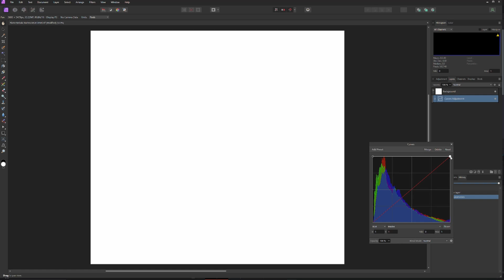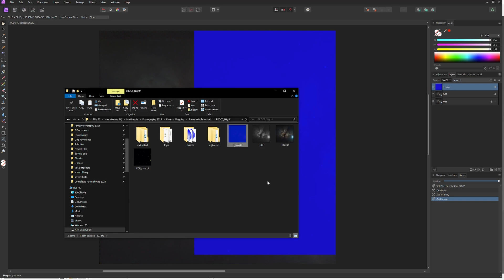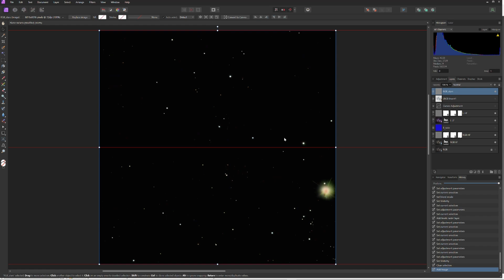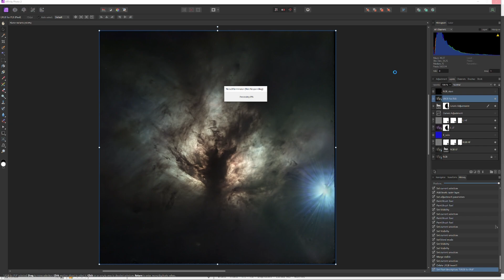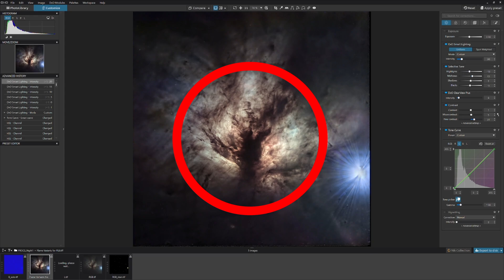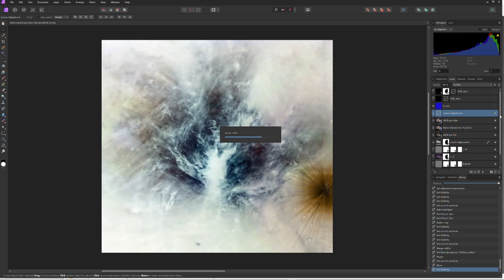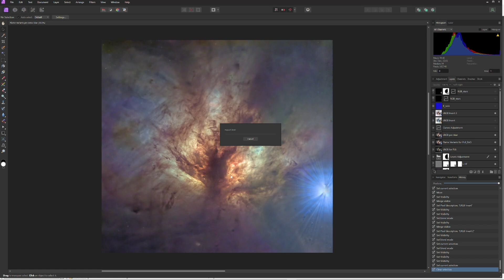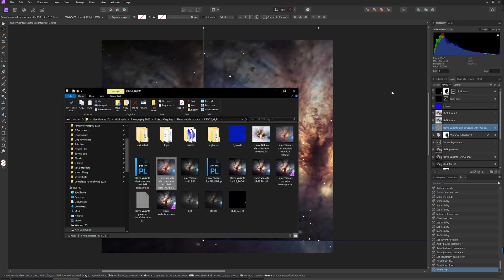Illuminate Dark Material With Advanced Compositing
Invert light polarity and apply advanced compositing (blending) to tease out detail hidden in the dark material of DSOs.

You can view the full res version of the Flame Nebula at the Sky Story Astrobin

If you would like to learn about my multi-tiered, layer-based approach to astrophotography development, you can find a complete playlist

All our programs are committed to the standards of scientifically accurate, high quality content that aims to educate and inspire.